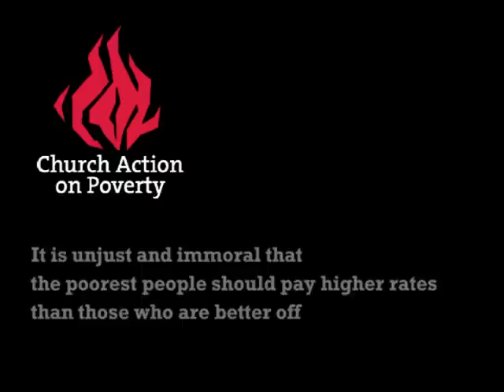Can you cast the first stone? Closing the Price Gap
The story of how our partner project Thrive enabled people on low incomes to challenge high-cost lending companies and Close the Price Gap.